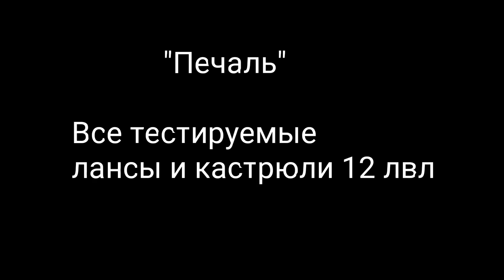War Robots Lancelot теперь как все, в Гомне, испытано Bratycha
20 345р в копилке у автора на Первый в жизни компьютер
Номер счета вклада: Рубль 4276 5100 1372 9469
Номер счета вклада: Доллар 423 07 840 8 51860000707